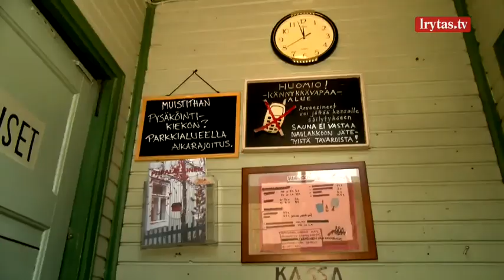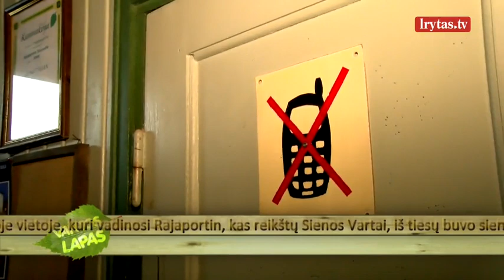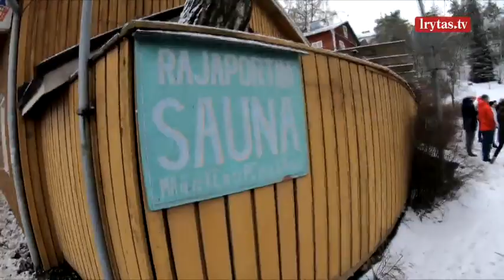Vantos lapas 2021-02-20